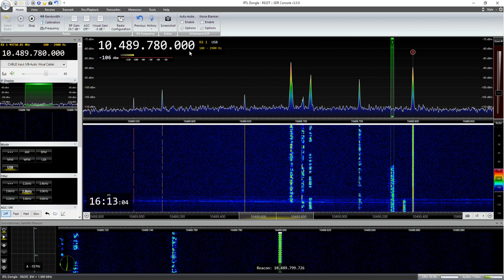QSO SSB transverter QO-100 F4EGG (1W POTY) avec TK5JJ/P (4W DJ7GP)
Vidéo du QSO sur le satellite radioamateur Oscar 100, entre F4EGG équipé avec un transverter DXPatrol MK2 + ampli EDUP et 1W, une parabole de 80cm, avec une antenne POTY.

TK5JJ de son coté est équipé avec le transverter DB6NT piloté par GPSDO et une puissance de 4W lors du QSO, une parabole de 1,3m et antenne dual-feed DJ7GP.

Logiciel SDR : SDR-Console avec contrôle automatique de dérive en fréquence de la tête LNB